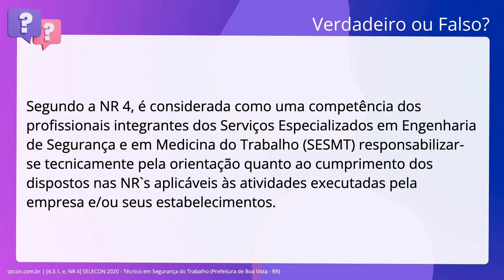QScon Direito: [4.3.1, e, NR 4] SELECON 2020 - Técnico em Segurança do Trabalho (Prefeitura de Boa V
4.3.1, e, NR 4 | SELECON 2020 | Técnico em Segurança do Trabalho | (Prefeitura de Boa Vista RR)

Segundo a NR 4, é considerada como uma competência dos profissionais integrantes. dos Serviços Especializados em Engenharia de Segurança e em Medicina do Trabalho. (SESMT) responsabilizar-se tecnicamente pela orientação quanto ao cumprimento. dos dispostos nas NR`s aplicáveis às atividades executadas pela empresa e/ou. seus estabelecimentos.

Gabarito: Verdadeiro